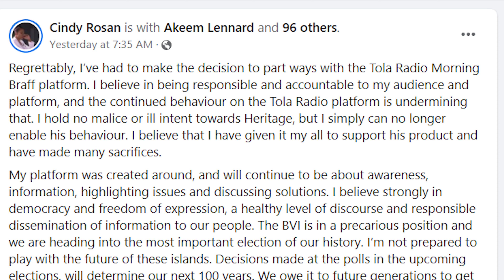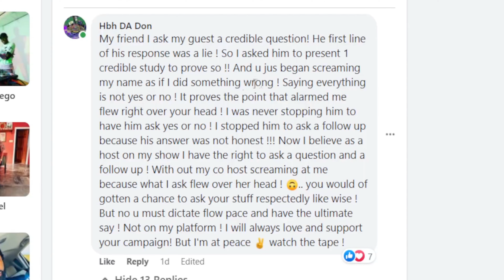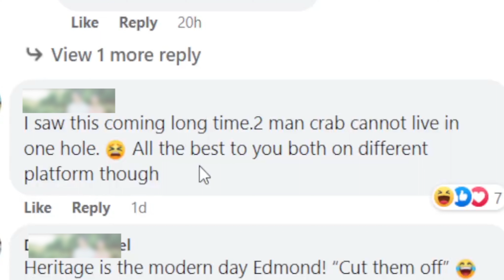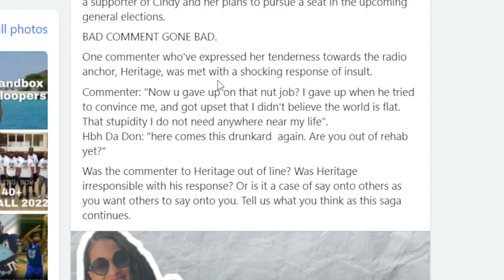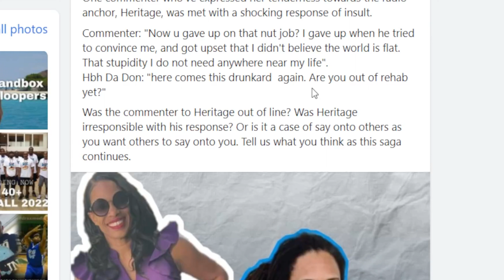Radio’s Darkest Secrets: Cindy vs Heritage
The Host Of Tola Radio BREAK UP Live on Air! Here's my reaction on the situation.